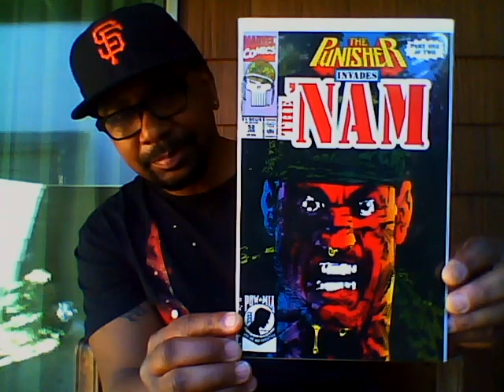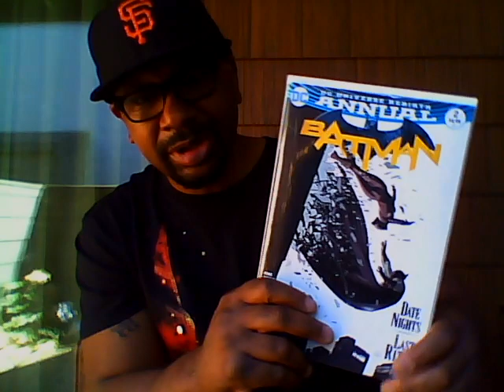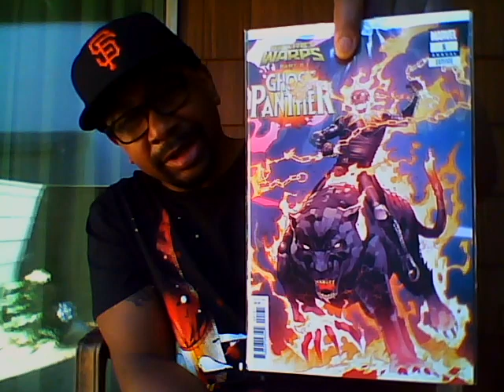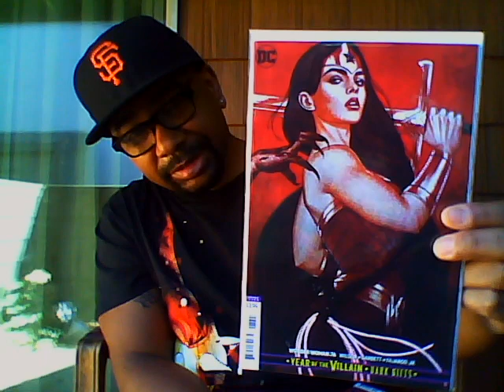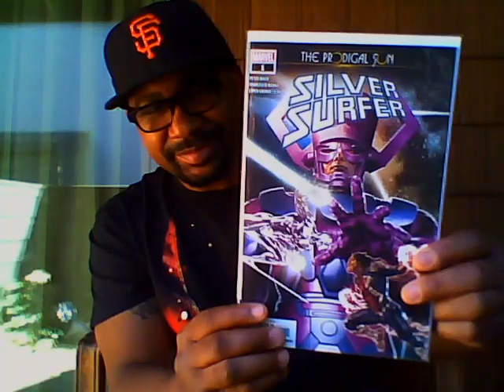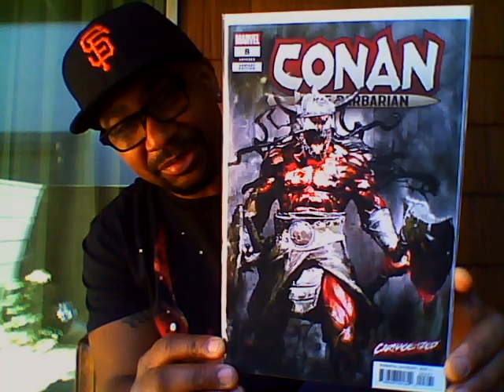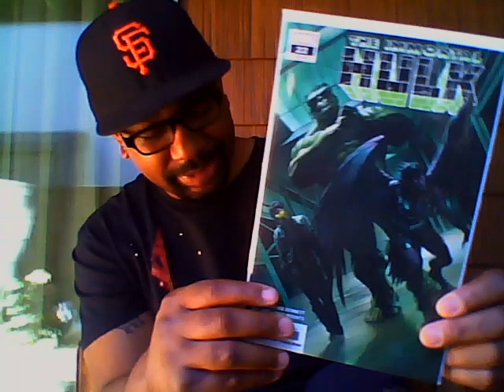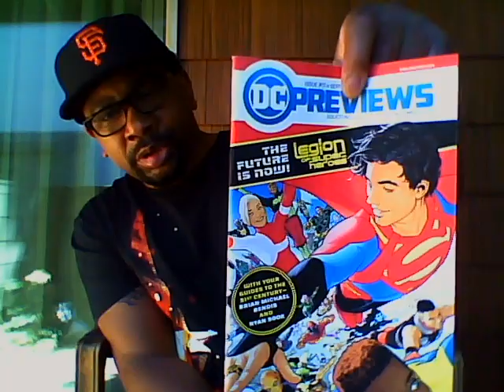Comic Haul 94 [Past Weeks pickups]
THUMB UP!👍 SUB UP!▶ RING IT!🔔